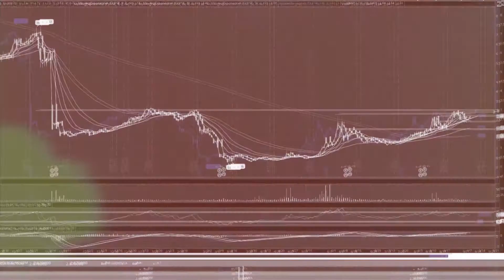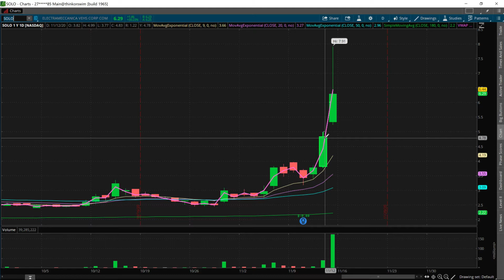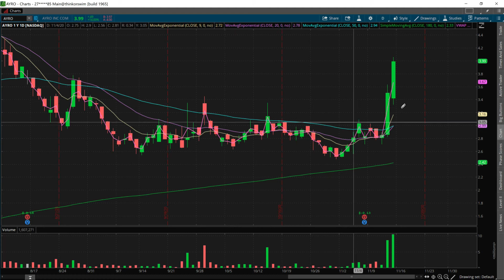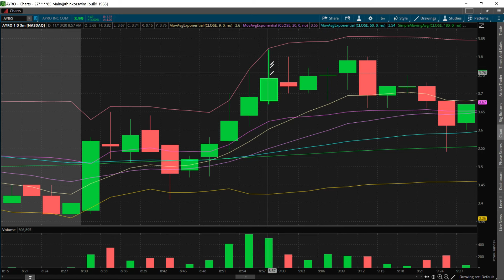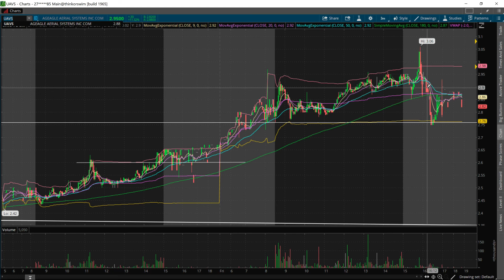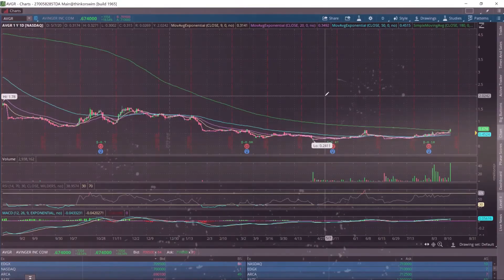Homerun on Swing Trades! CBAT, SOLO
Great week at PSC13 chatroom! SOLO, CBAT, AYRO, UAVS... Reminder to everyone that we offer a free watchlist Check it out!

Note: Must be a paid subscriber for access to member exclusive pages!

Ask to join our Facebook Group: Pennystocksclub13

Results may not be typical and may vary from person to person. Making money trading stocks takes time, dedication, and hard work. There are inherent risks involved with investing in the stock market, including the loss of your investment. Past performance in the market is not indicative of future results. Any investment is at your own risk!